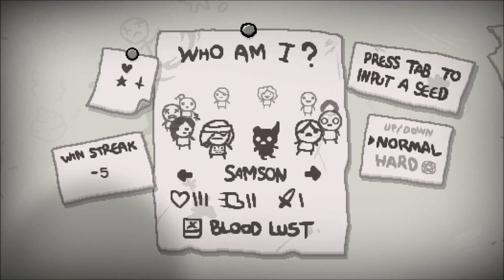The Binding of Isaac: Rebirth - 43 - Jera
Seed : T92X FHX9

Rebirth is finally here! I wasn't sure how much I'd want to play it or how far I'd get in this game, turns out I'm hopelessly hooked on the Vita version and 40+ hours in already. Now I'm going for all the unlocks on PC, and just having fun along the way. This series will have plenty of spoilers as this playthrough is in no way blind!